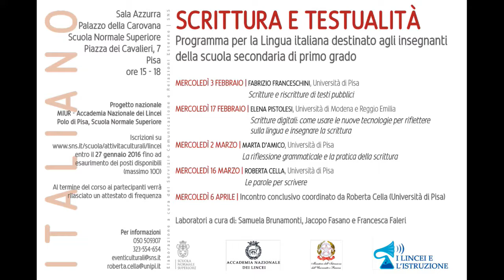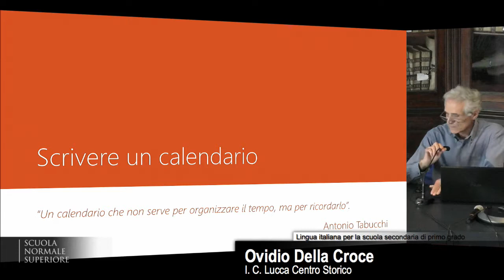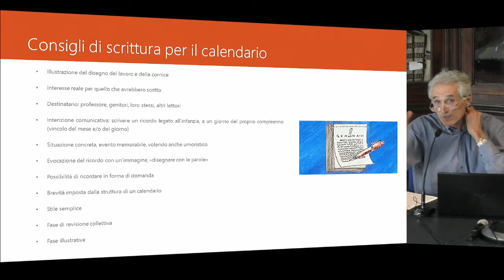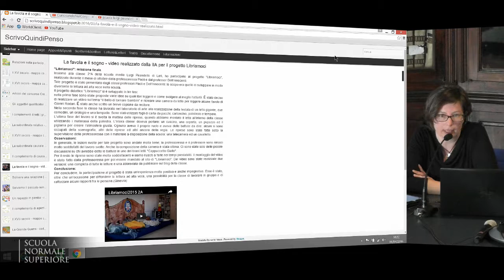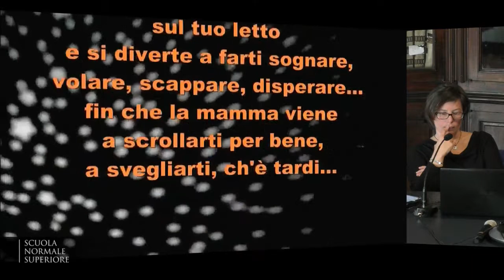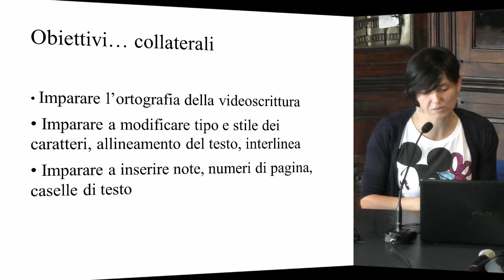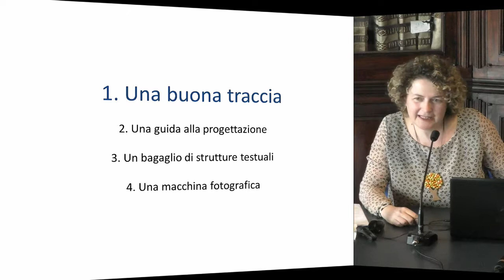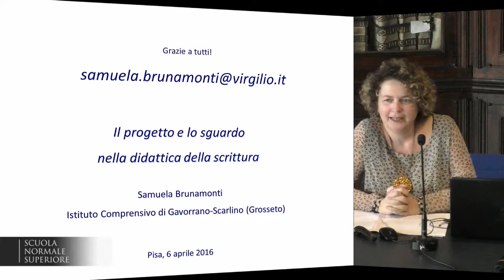Scrittura e testualità - Accademia dei Lincei e Scuola Normale - 6 aprile 2016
Incontro conclusivo coordinato
Maria Riccarda Grassi - I.C. di Montignoso, Scuola media G.B. Giorgini
Ovidio Della Croce - I. C. Lucca Centro Storico
Cristina Paoli - Istituto comprensivo di Lari, Pisa
Samuela Brunamonti - I.C. G. Pascoli, Gavorrano, Grosseto

5 incontri

Programma

1. MERCOLEDÌ 3 FEBBRAIO 2016, ORE 15-18

2. MERCOLEDÌ 17 FEBBRAIO 2016, ORE 15-18

3. MERCOLEDÌ 2 MARZO 2016, ORE 15-18

4. MERCOLEDÌ 16 MARZO 2016

5. MERCOLEDÌ 6 APRILE 2016
Presentazione delle esperienze di didattica dell’italiano di chi, tra i partecipanti al corso, vorrà illustrarle e discuterle con i colleghi. Ciascuna presentazione avrà la durata di 15 minuti. Per ragioni organizzative, i docenti che intendano presentare la propria esperienza didattica sono pregati di comunicarlo con ragionevole anticipo alla prof.ssa Roberta Cella , che coordinerà gli interventi.

Incontro conclusivo, mercoledì 6 aprile

Ovidio Della Croce (I. C. Lucca Centro Storico ), Scrivere un calendario
Cristina Paoli (Istituto comprensivo di Lari, Pisa), Stratagemmi e interdisciplinarità per motivare a leggere e scrivere. Cortometraggi, racconti a più mani, concorsi di disegno
Francesca Faleri (Scuola secondaria di I grado “G. Mazzini”, Livorno), L’antologia di classe
Samuela Brunamonti (I.C. G. Pascoli, Gavorrano, Grosseto), Educazione al testo descrittivo